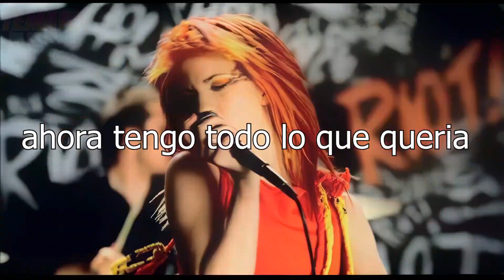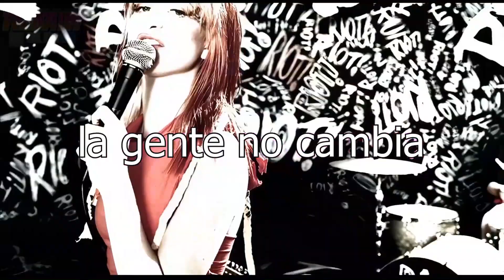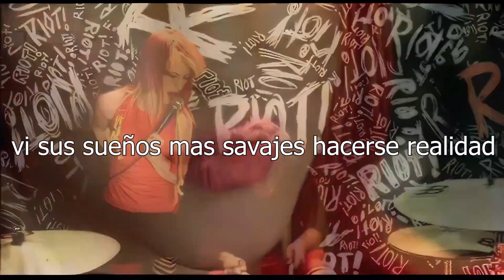Misery Business | Paramore | Sub Español - AMV Bleach